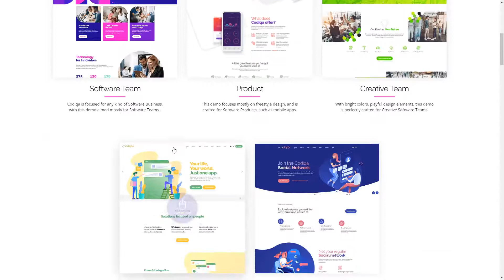Minami - Software and App WordPress Theme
Compatible With WooCommerce 3.7.x, WooCommerce 3.6.x, WPML

 Layout Responsive

 Tags advertising agency, app presentation, apps, business, corporate, digital agency, digital marketing, marketing agency, product showcase, saas, software, software company, startup, tech, technology